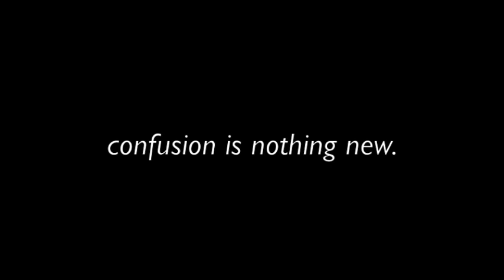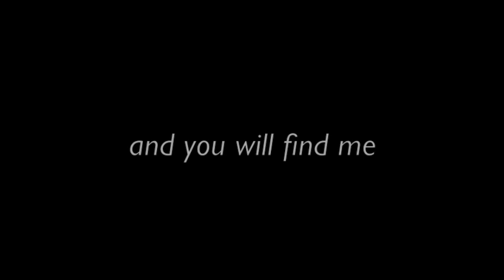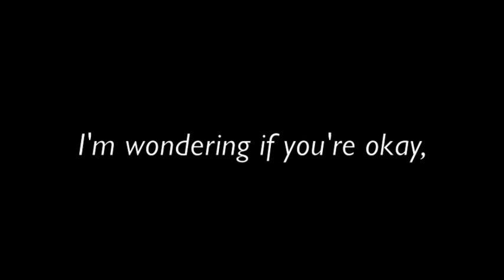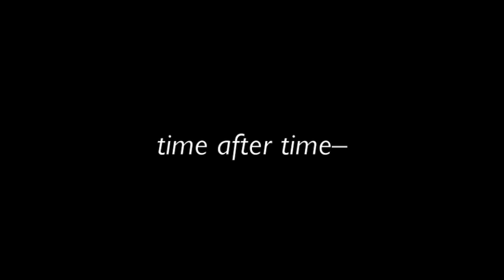Rose O'Brien, Eva Cassidy / Cyndi Lauper's "Time After Time" (Lyrics Video)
Rose O'Brien plays Eva Cassidy's arrangement of Cyndi Lauper and Rob Hyman's "Time After Time" (recorded live, October 2012).

"Time After Time" appeared on Cyndi Lauper's 1983 She's So Unusual album, which also included "Girls Just Want to Have Fun." Musicians who have covered "Time After Time" include Miles Davis, Biréli Lagrène, Jake Shimabukuro, Tuck and Patti, Tracy Chapman, Patti Lupone, Sarah McLachlan, Cassandra Wilson, Ronan Keating, Willie Nelson, and Boyz II Men. Our version follows Eva Cassidy's, though we stick with Cyndi Lauper's original key.

Rose O'Brien is a Northern Californian acoustic trio with an eclectic repertoire of folk, rock, pop, and jazz.

Katherine O'Brien—vocals
Robert O'Brien—fingerstyle guitar
Ken Rose—fretless bass resonator guitar, vocals

For guitarists, here are Eva Cassidy's "Time After Time" chords in Cyndi Lauper's key of C. If you want to play in Eva's key, put a capo on your second fret.

Intro: Csus4, C, Csus2, Csus4, C, Csus2, Am, Am/G, F.
Verse: Csus4, C, Csus2 (8x). F, G, Em, F, G, Em, Em7, F, G, Em, F, G, C.
Chorus: G, Am, F, G, Csus4, C, Csus2, G, Am, F, G, Csus4, C, Csus2.

For musicians and audio nerds, here's the lowdown on our gear, live setup, and recording method.

Katherine uses a Shure Beta 58A, and Ken uses an Audix OM2. When forced to sing, Robert uses an Audix i-5.

Ken runs the signal from his Dobro fretless bass through a Fishman Platinum Pro-EQ. An unaltered signal goes to his Hartke amp (when we rehearse he uses a Fender Bassman). An eq-ed and compressed signal runs into our board, a Phonic Powerpod 620.

Robert uses a Dunlop medium thumbpick and .0225 silver-nickel fingerpicks to play his Taylor 414 limited edition (spruce top, rosewood back and sides). He runs one signal from the Taylor's Expression System though a Baggs Para DI (for eq) and Zoom A2 (for reverb and chorus) before sending it to the board. Another, unaltered signal goes from the Baggs to a Fishman Loudbox and then to the board.

Vocals go into our Phonic 10-inch monitors, and everything into Kustom 12-inch mains. For small venues, we only need one monitor and one main.

RCA-to-1/4-inch cables run from the PowerPod's tape outputs to a Zoom H4n set to stereo mode. We put the Zoom's WAV files into GarageBand, where we edit them—usually just trimming the ends, sometimes adding reverb—before sending them to iTunes.

For interested Mac users, here's how to make a YouTube lyrics video in twelve easy steps:

1. If it's not there already, put your music in iTunes.
2. Open iMovie, go to the File menu, and open New Project.
3. On the iMovie window's right-hand side, click the note button and use the search feature to find your tune.
4. Write down its length on a piece of paper.
5. Drag the tune to the Project Library and click on the T button to the right of the note button.
6. Choose the style of title you'd like and drag it to the Project Library.
7. Choose your background.
8. Write your title and click Done.
9. In the Project Library, double-click on the black box and write the length of your song in the Inspector.
10. Go to the end of your project, hold down the cursor on the end of the title bar, and drag it back near the beginning of the project.
11. Drag titles to the appropriate places in the song and write your lyrics. (You can make this part go more quickly by using iMovie's beat markers.)
12. When you're finished, either (1) go to the Share menu, click YouTube, and follow the instructions or (2) export you movie to your desktop then go to the YouTube site and follow the instructions for uploading a video.

The video that accompanies the introduction and instrumental break comes from Moses Ploeg's "My Grandfather Clock" on Archive.org.